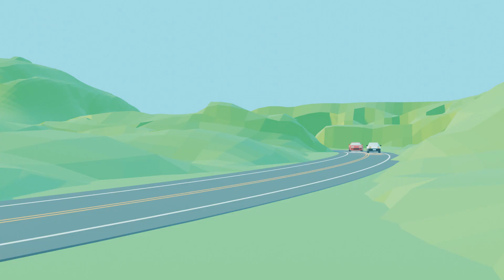Toyata AE 86 vs Toyota Supra